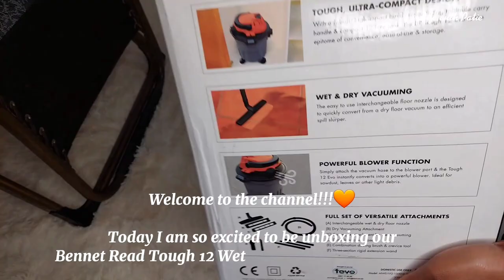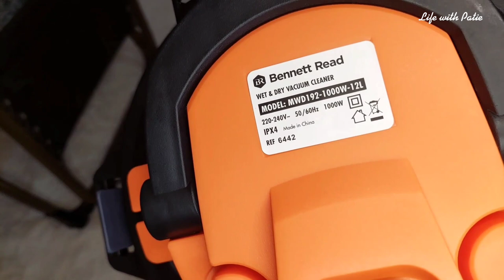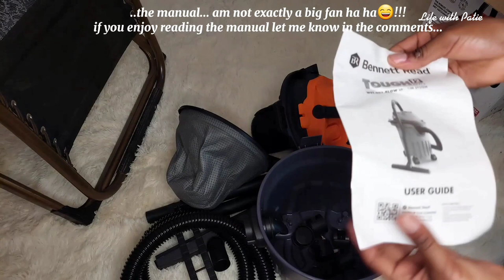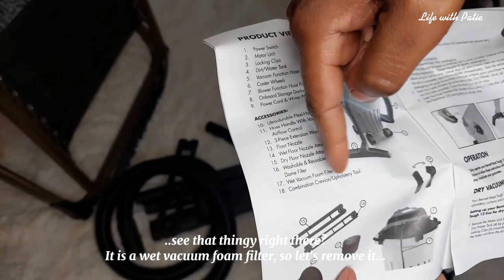Unboxing Bennett Read Tough 12|How To Use Wet and Dry Vacuum Cleaner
Hi there. Welcome to the channel. Today I am so excited to be unboxing this Bennet Read Tough 12, Wet and Dry Vacuum Cleaner.